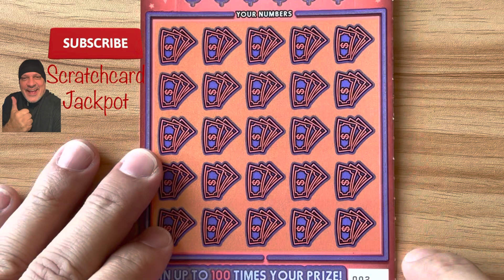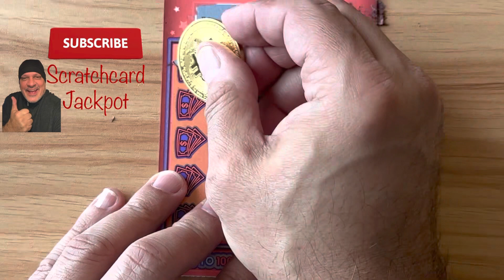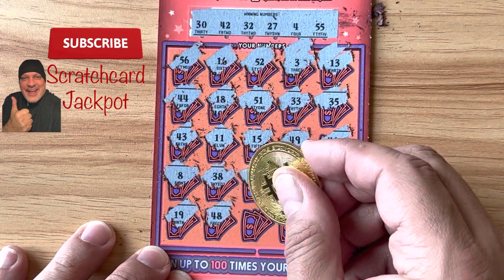Win or lose… You just never know 🤦‍♂️wisconsinlottery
Daily upload at 1pm CST.

Thank you to all my subscribers I appreciate you so much :)
If you enjoy playing lottery remember always have a budget and stick to it. please gamble responsibly!